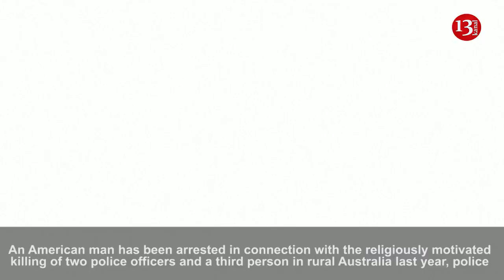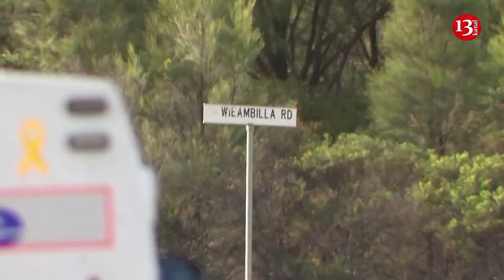U.S. man arrested in connection with police killings in Australia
An American man has been arrested in connection with the religiously motivated killing of two police officers and a third person in rural Australia last year, police said on Wednesday (December 6).

The 58-year-old man was arrested by the FBI (Federal Bureau of Investigations) in Arizona on December 1 for allegedly sending extremist Christian materials to the three people who carried out the shooting, police in Australia's Queensland state said.

Constable Matthew Arnold, 26, and Constable Rachel McCrow, 29, were killed last year while attending what police have called a "terrorist attack" at a remote property in Wieambilla, about 300 km (186 miles) northwest of Brisbane.

The attackers - relatives Gareth, Stacey and Nathaniel Train - engaged in an hours-long gun battle with the police before they were eventually shot dead. A 58-year-old neighbour was also killed.